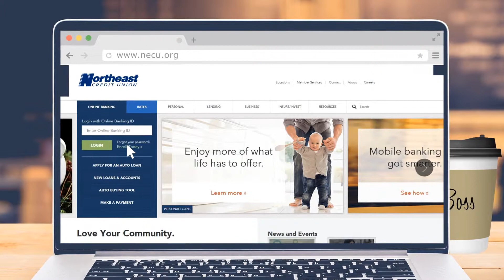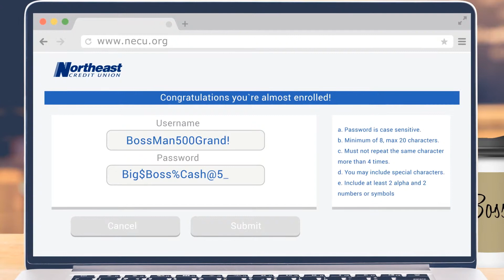Northeast 2 2